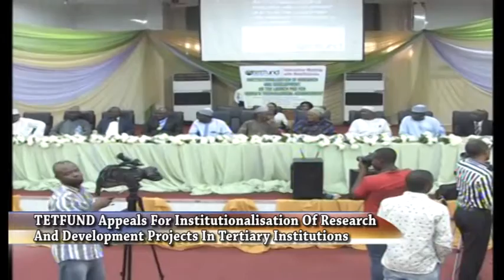TETFUND Appeals For Institutionalization Of Research Projects In Tertiary Institutions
The Executive Secretary Tertiary Education Trustfund, Professor Elias Bogoro have called for concerted efforts by stakeholders to embed research and development into Tertiary Institutions.